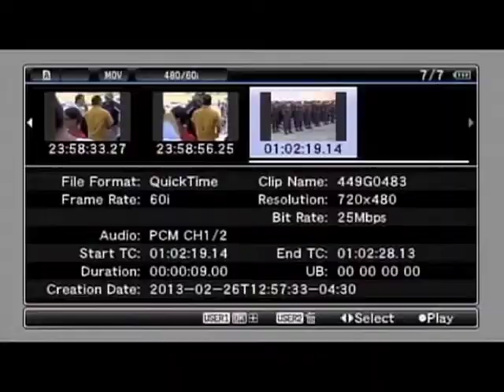CAPRILES RADONSKI: ES EL GOBIERNO EL QUE DEBE TENERLE MIEDO AL PUEBLO Y NO AL REVÉS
Este miércoles, el gobernador Henrique Capriles Radonski, durante un Gabinete Parroquial realizado en el sector Quebrada de Cúa, municipio Urdaneta, señaló que el 27 de febrero no es una fecha para celebrar, porque es un capítulo triste en la historia de Venezuela. "Mientras unos andan celebrando, nosotros andamos trabajando. Ellos viven todos los días en una fiesta, un jolgorio y no entienden que eso no cambia nuestra Venezuela ni a nuestro estado. Un día como hoy 27 de febrero, el pueblo que se levantó y salió a la calle con un objetivo, pero murieron muchas personas. Un día como hoy, es un día triste en nuestra historia, la muerte no se celebra. Este país necesita de nuestro estado por eso mientras ellos celebran, nosotros caminamos y nos metemos en las comunidades para conocer y dar respuesta a las necesidades de nuestro pueblo"